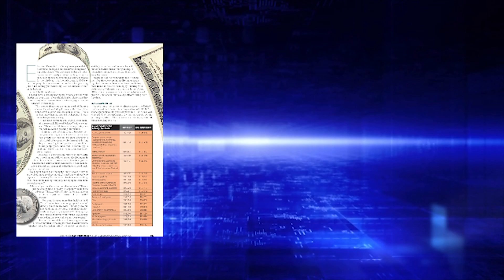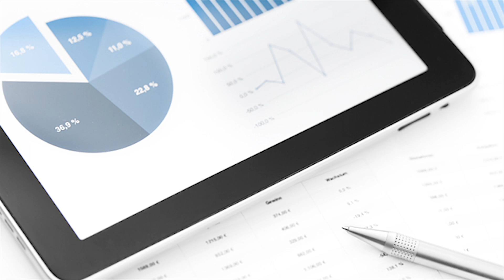Electronic Design's 2012 Engineer Salary Survey Report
Electronic Design's 2012 Engineer Salary Survey Report - created for working electronic design engineers, students and graduate students searching for career advice, salary and compensation ranges and insights into the full career life cycle for the electronic design engineering profession.  This year's report also includes a snapshot of design engineers' insights on political issues impacting the profession.